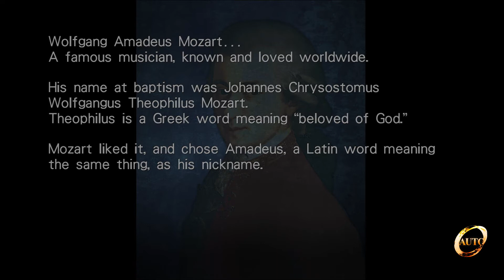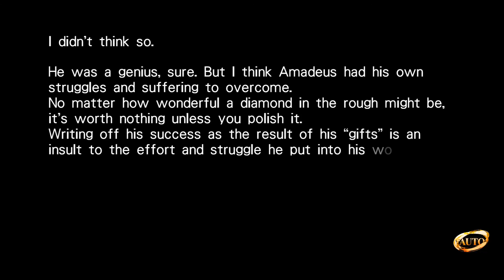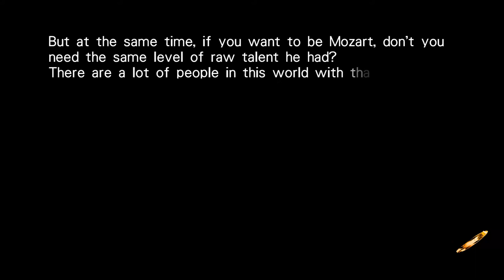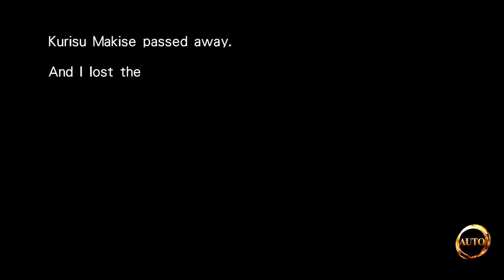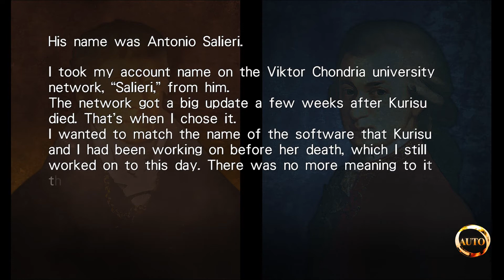Steins;Gate 0 English 60 Some Mozart History